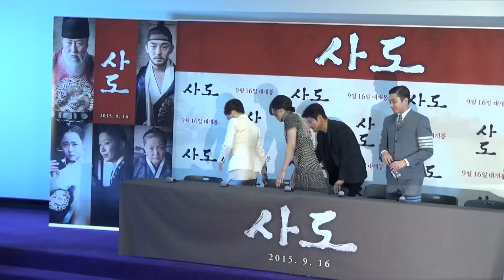"암살도 보이고 베테랑도 보입니다" (영화 '사도' 시사회현장)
2015년 9월 3일(목) 오후, 서울 강남구 메가박스 코엑스에서 열린 영화 '사도' 시사회&기자간담회현장.  감독: 이준익 출연: 송강호, 유아인, 문근영, 전혜진, 김해숙, 박원상 [제공/배급: 쇼박스 제작: 타이거픽쳐스 홍보:흥미진진] 2015년 9월 16일 개봉예정